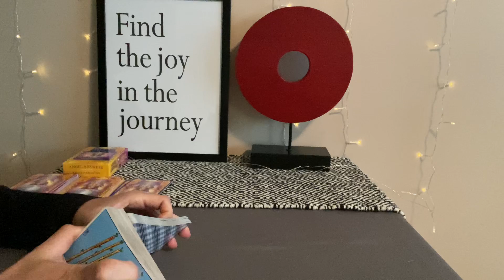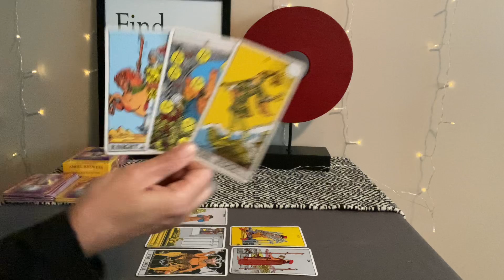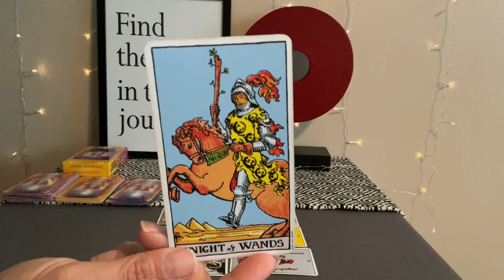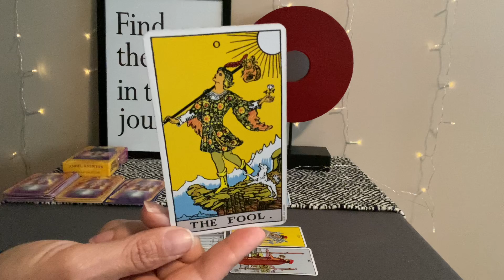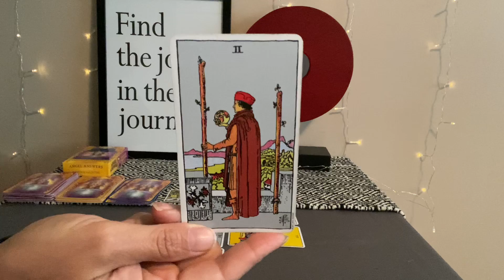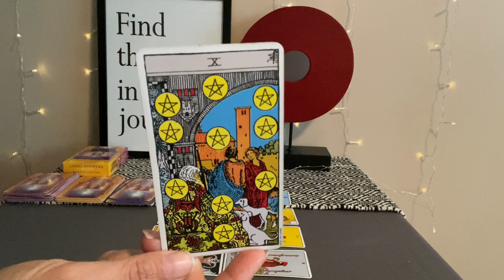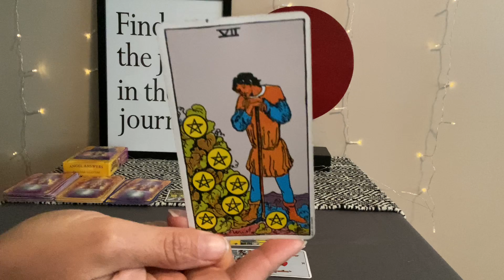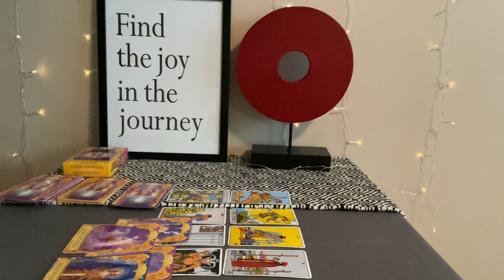SAGITTARIUS Tarot July 3–10–You're moving on and they're jealous❤️🌎💰